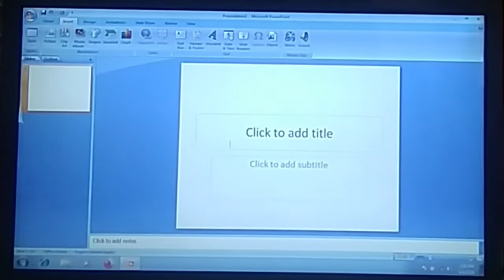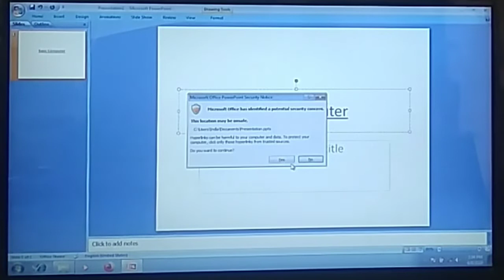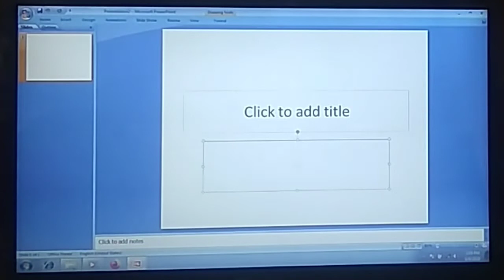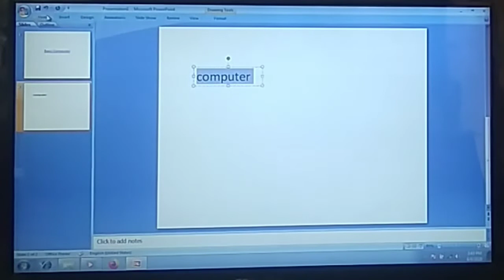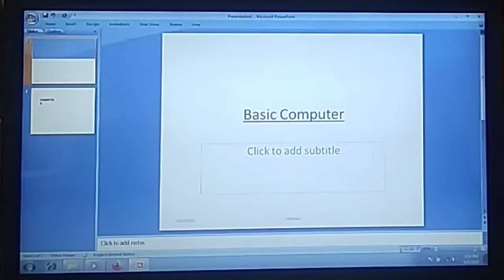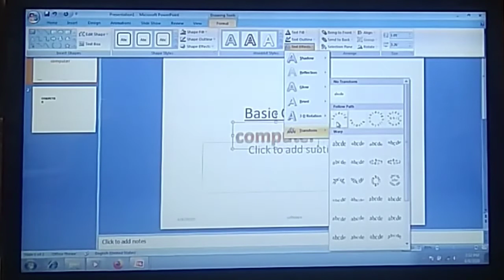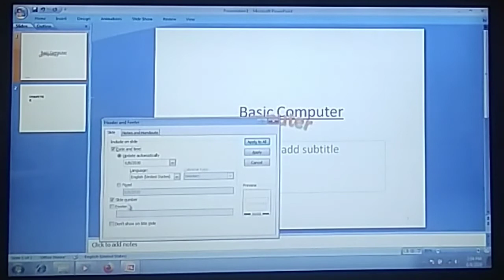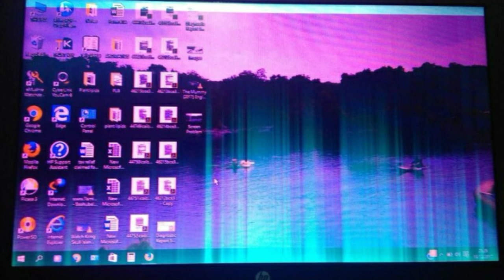Microsoft Powerpoint Insert Tab ka use in Hindi ||Part -2//Using the Insert menu ka use .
Thanks
Computer Solution